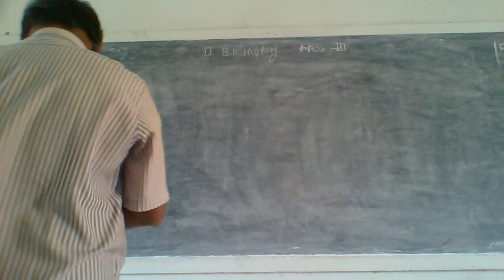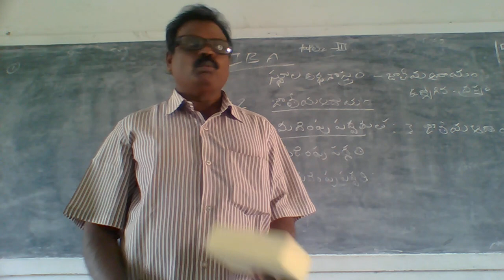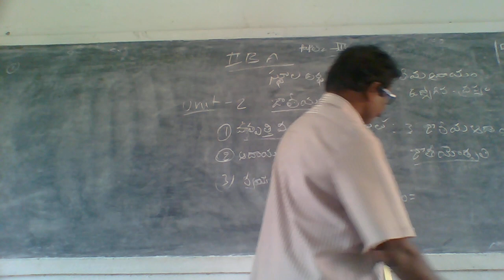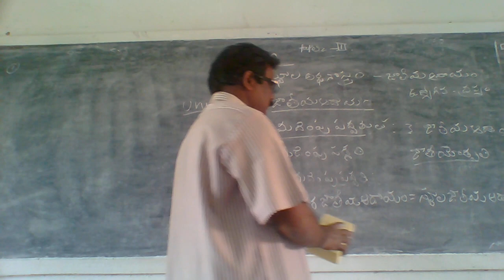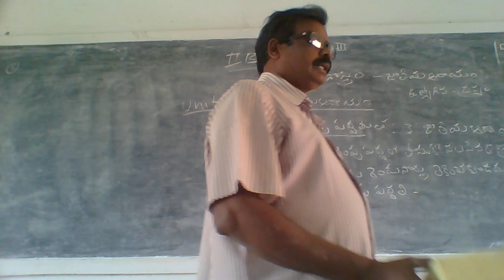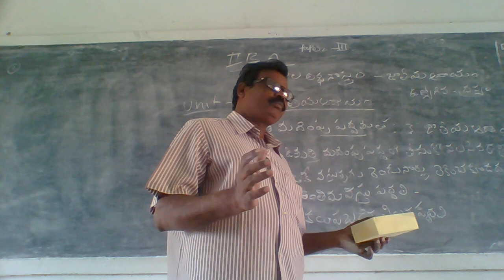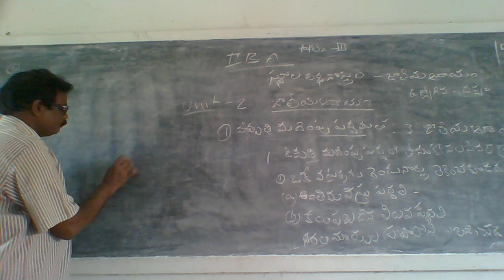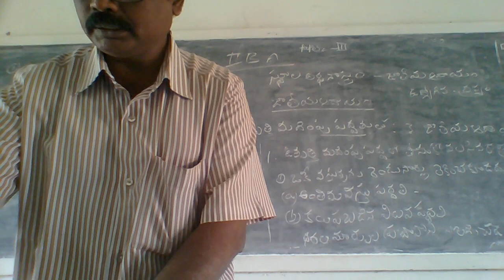II BA iii Sem Economics 03 12 2020